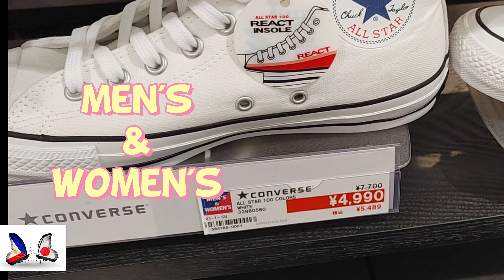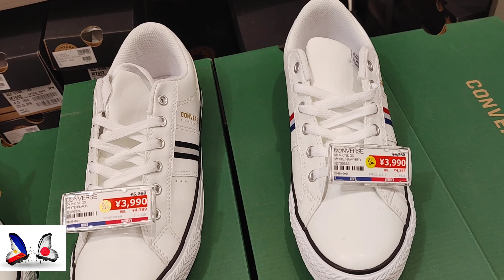😱Converse 2022 Collection 🇯🇵(kawaii)😱Cute||Japinay Tomodachi